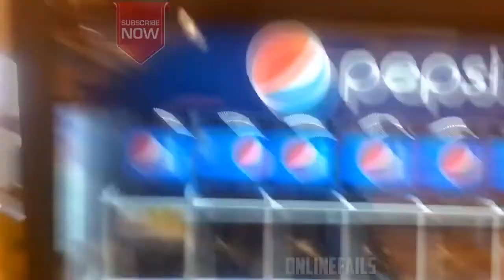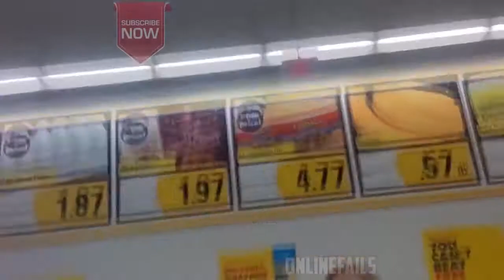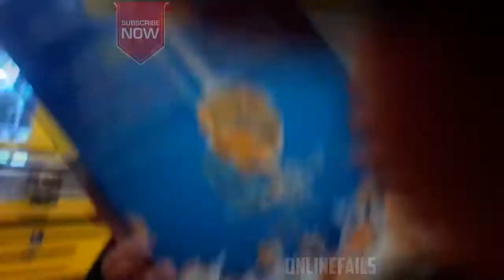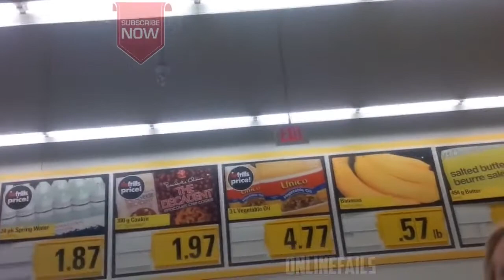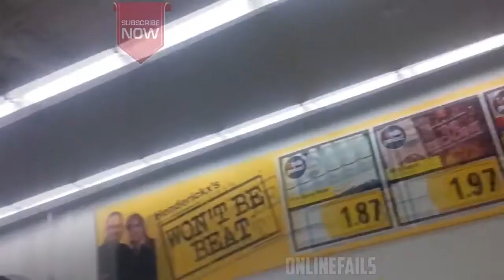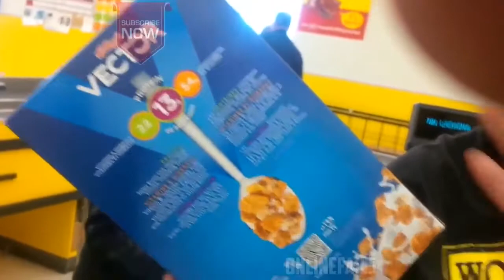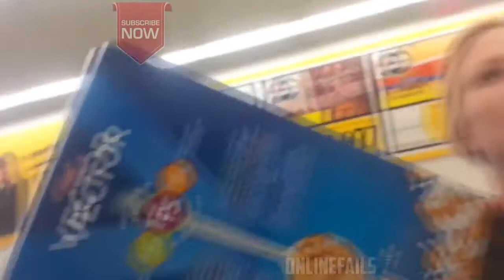Public Freakout Compilation #134